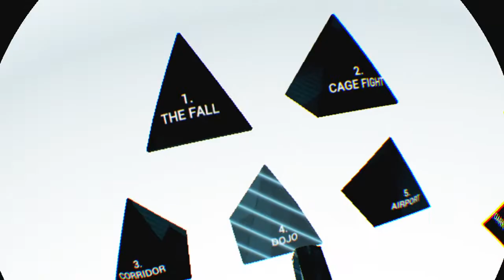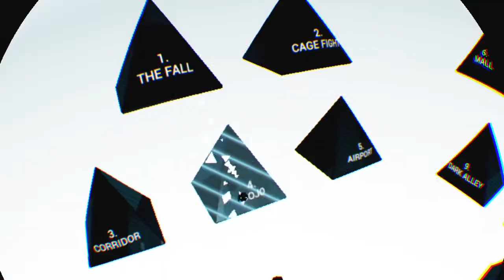OH GOD IM ON FIRE AND ITS SUPER HOT!|VOD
This is a VOD from my twitch (LtSkarn)